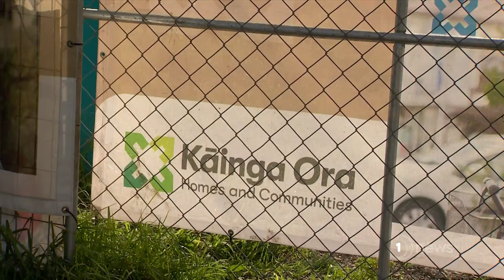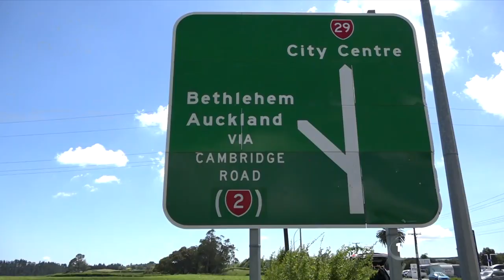Developer hits out at Kāinga Ora for failing to increase housing stock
Winton director Chris Meehan says millions is being wasted by the Government buying up private developments.